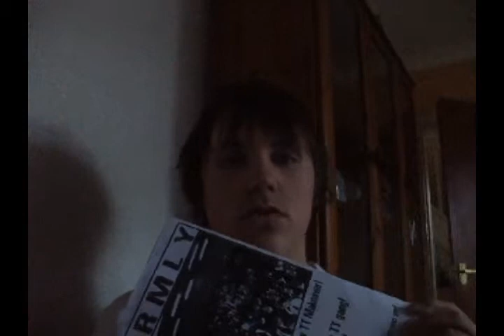007: Dressed up like a fairy.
Really sorry i couldnt get this uploaded on monday, i got it sent to me and just totally forgot and didnt have time :(

Also couldnt think of anything for the title LOL